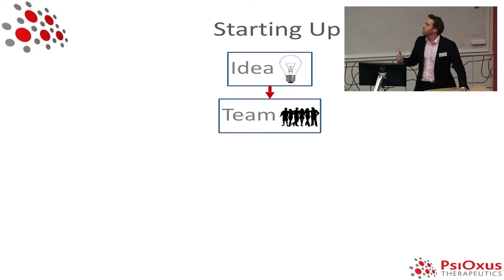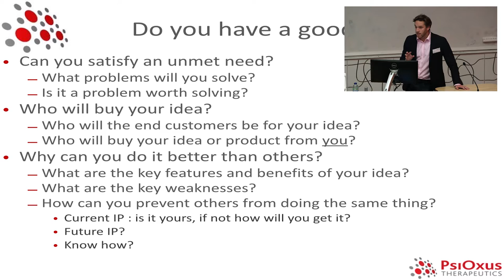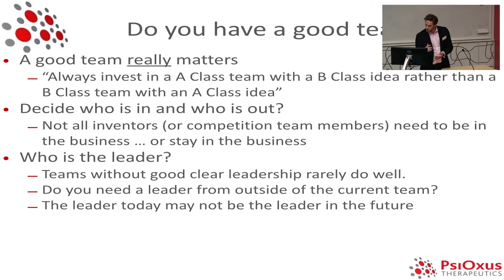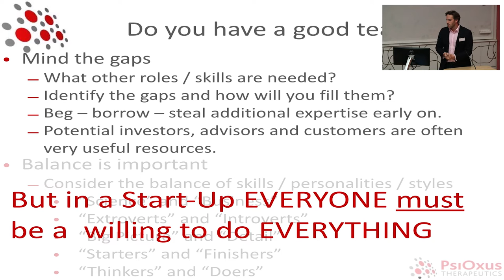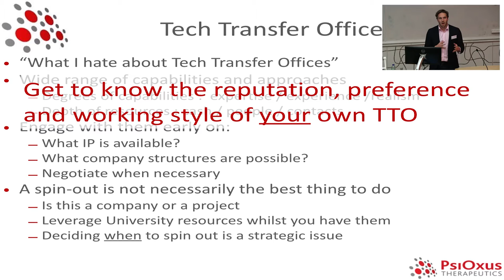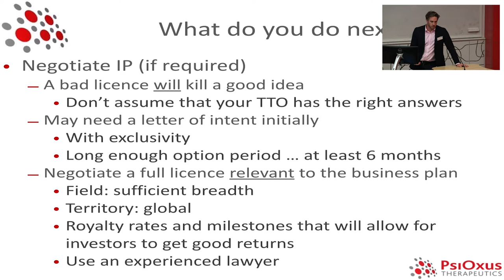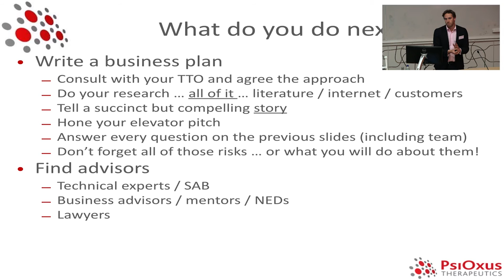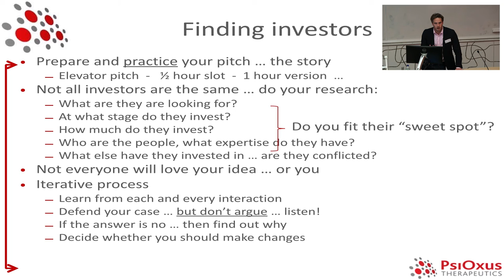Starting up - Matthew Foy